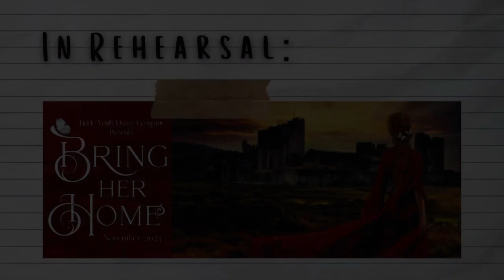THAT’S A WRAP // Rehearsals: 9/2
A behind the scenes look at “Bring Her Home.”